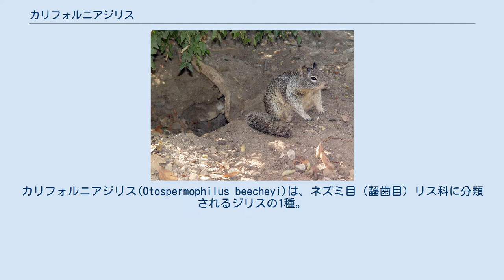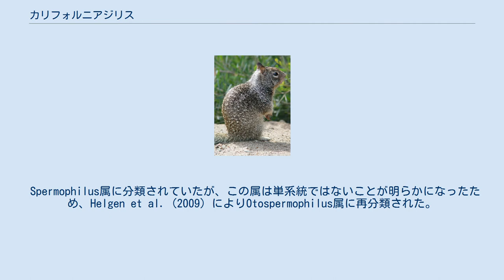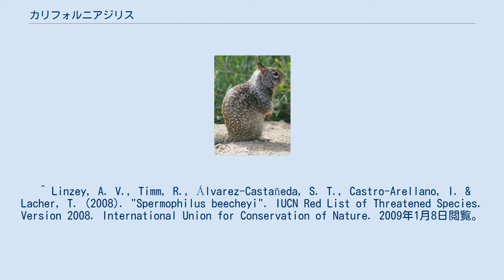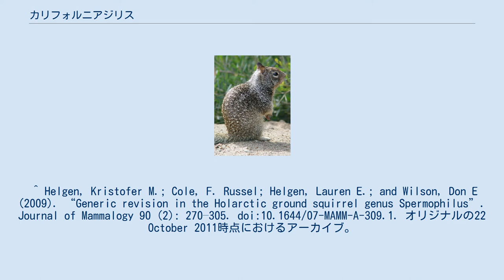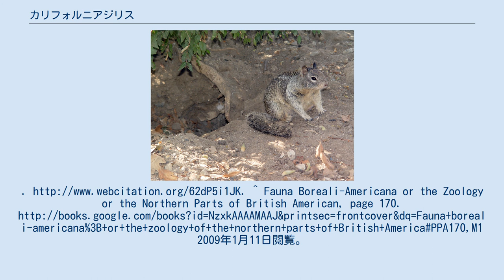カリフォルニアジリス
カリフォルニアジリス(Otospermophilus beecheyi)は、ネズミ目（齧歯目）リス科に分類されるジリスの1種。
 アメリカ合衆国カリフォルニア州、オレゴン州西部、ワシントン州南西部、ネバダ州北西部、メキシコ合衆国バハ・カリフォルニア半島 体長330-508ミリメートル、尾長127-229ミリメートル、体重280-738グラム。
体毛は、背部が灰色、淡褐色、浅黒い色の混合で斑になっており、腹部はより淡黄色か淡い灰色がかった黄色、目の周りは白っぽい毛で縁取られている。
 巣穴の前のカリフォルニアジリス 典型的なジリスのように、地下に掘った穴で生活する。
いくつかの穴は共有だが、各個体が自分専用の入り口をもっている。
巣穴から約140メートル以内で過ごし、しばしば日光浴もする。
寒い地域では、数か月冬眠するが、降雪のない地域では、ほとんどの個体は一年中活動的である。
暑い地域では、数日間夏眠する。
 草食性で、農作物も食べるため、しばしば害獣とみなされる。
 頻繁にガラガラヘビに捕食される。
他にも捕食者にはワシ、アライグマ、キツネ、アナグマ、イタチなどがいる。
 1970年代から行われているカリフォルニア大学デービス校の協同研究によると、カリフォルニアジリスはガラガラヘビの捕食から逃れるさまざまな方法を使っている。
 いくつかの個体群の成体は、ガラガラヘビの毒液に対する変動する水準の免疫をもつ。
 子どものいるメスは、ガラガラヘビの抜け殻をよく噛んで、自分や子どもたち(生後1か月になるまで毒液に免疫のない)を舐め、自分たちの匂いをヘビに変装させる。
砂を蹴ったりする嫌がらせは、ガラガラヘビに尾をガラガラ鳴らす行動を引き起こさせることで、ヘビの大きさや活動度(体温に左右される)を知ることができる。
 もうひとつの戦略は、尻尾を過熱し、ヒュッと振り回すことである。
狩りの際、ガラガラヘビは主に、ピットと呼ばれる赤外線の放射を見つける器官に頼っている。
カリフォルニアジリスは、体温の高くなった尾を振り回すことによって、ガラガラヘビに「私は脅威ではない。しかし、狩ろうとするには、私はあまりに大きいし、素早く移動できるぞ」というメッセージを伝えていると考えられている。
 これらの対抗策で、子どものいる近くの巣穴からガラガラヘビの注意をそらすこともできる。
 Spermophilus属に分類されていたが、この属は単系統ではないことが明らかになったため、Helgen et al. (2009) によりOtospermophilus属に再分類された。
 19世紀初頭のイギリスの探検家で、カリフォルニア州北部を1826年-1828年に探検した、フレデリック・ウィリアム・ビーチー（Frederick William Beechey）にちなんで、Otospermophilus beecheyi と名付けられた。
 ^ Linzey, A. V., Timm, R., Álvarez-Castañeda, S. T., Castro-Arellano, I. & Lacher, T. (2008). "Spermophilus beecheyi". IUCN Red List of Threatened Species. Version 2008. International Union for Conservation of Nature. 2009年1月8日閲覧。
 ^ 今泉吉典 監修『世界哺乳類和名辞典』平凡社、1988年。
 ^ a b c d e Lima, M. (2003年). “"Spermophilus beecheyi" (On-line)”. Animal Diversity Web. 2014年3月3日閲覧。
 ^ Linsdale, J. 1946. The California ground squirrel. Berkeley and Los Angeles: University of California press. ^ Squirrels Use Old Snake Skins To Mask Their Scent From Predators ^ California squirrels yank rattlesnakes' tails ^ “Squirrel Has Hot Tail to Tell Snakes”. Scientific American. 2007年9月29日閲覧。